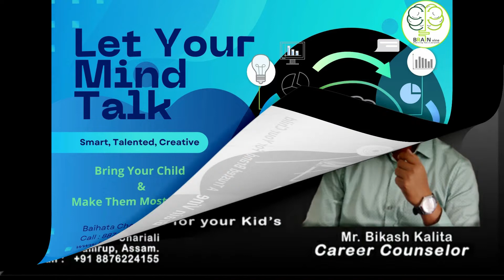Believe in yourself || সফল হ'বৰ বাবে নিজৰ ওপৰত বিশ্বাস ৰাখক